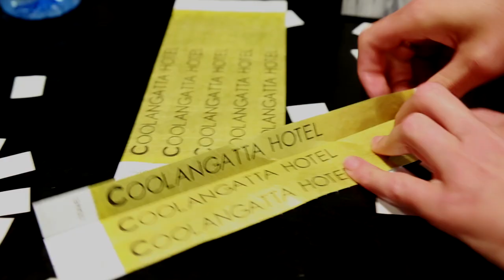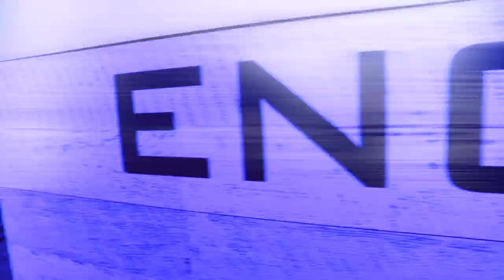Engine Aussie 2017 After Party at The Coolangatta Hotel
Night Club Video for Engine Swim of the Aussie 2017 After Party at The Coolangatta Hotel on the Gold Coast.